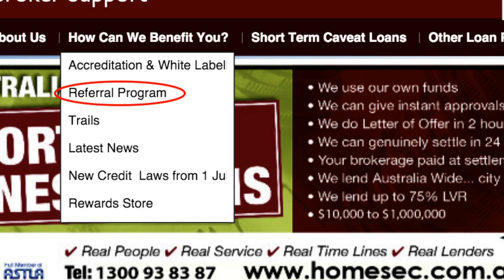Homesec Business Finance - Referrer Program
HomeSec Business Finance explains the benefits of being a REFERRER of fast short term business loans (caveat loans), funded by one of Australia's largest short term business lenders... HomeSec.   Watch this short video to find out how EASY it is to refer a loan to HomeSec